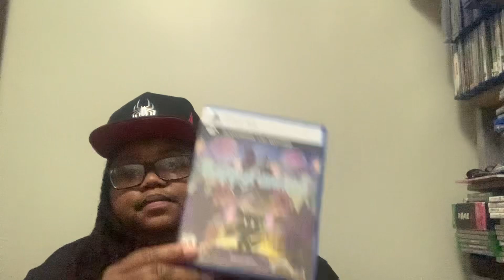May gaming and movie pick ups pt.2